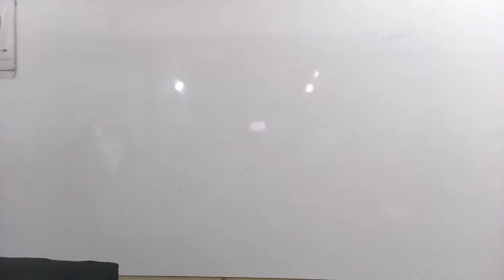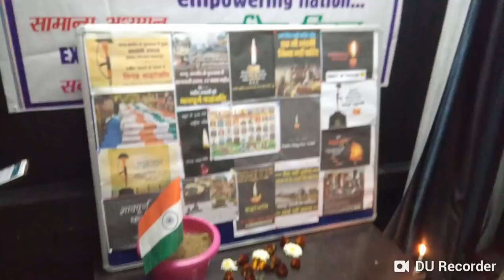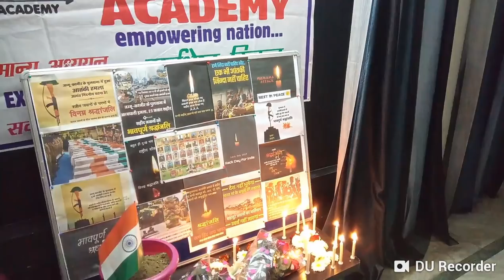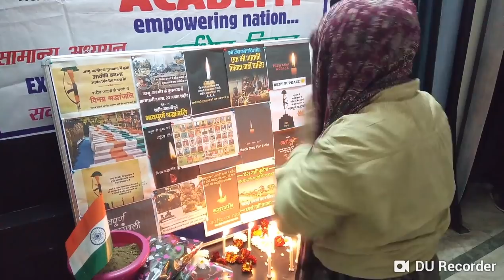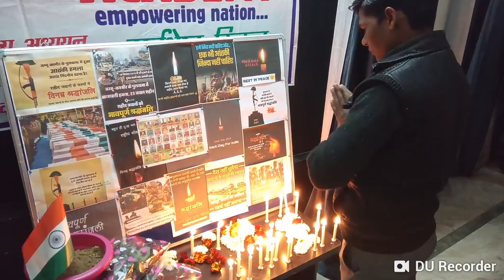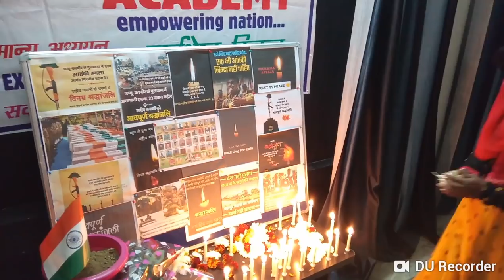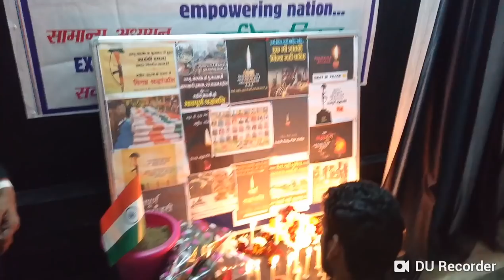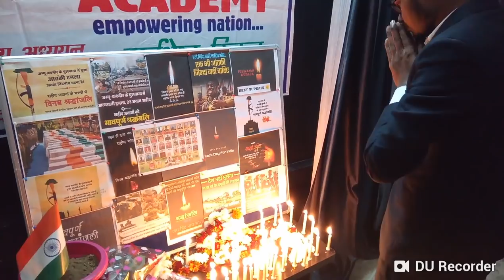PULWAMA Attack-:अब आतंकवाद का समूल विनाश होगा।